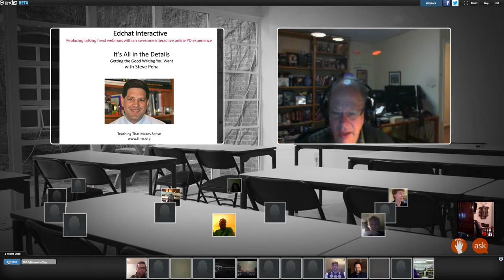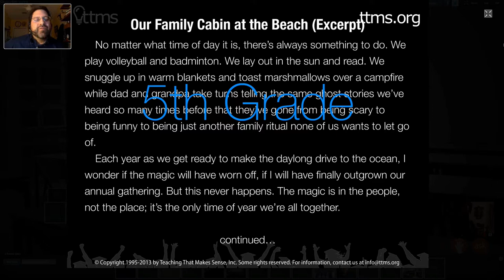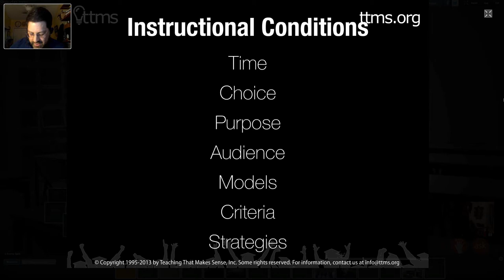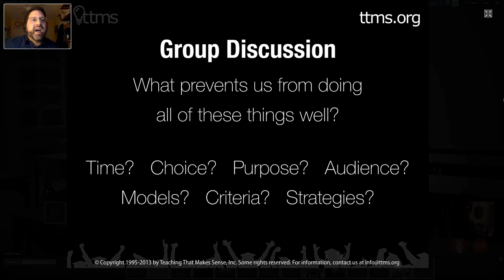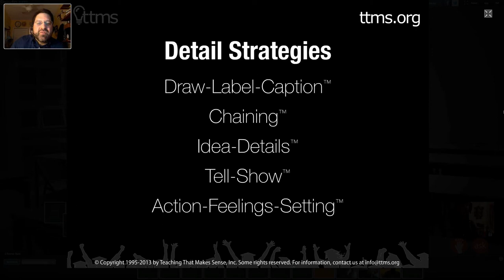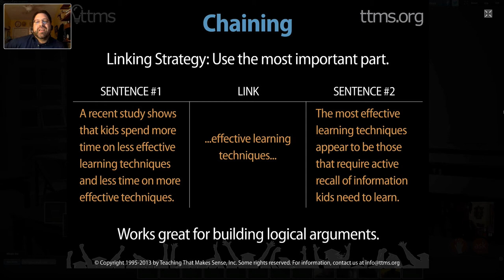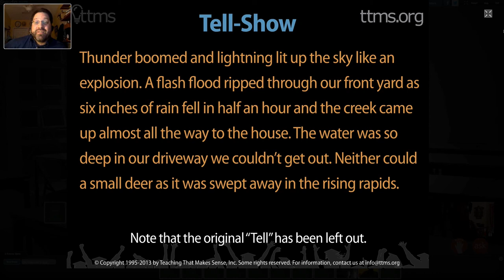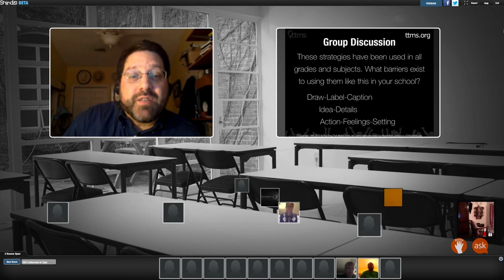02102016 Edhcat Steve Peha on Writing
Steve Peha discusses techniques that channel students to include vivid details in their writing.